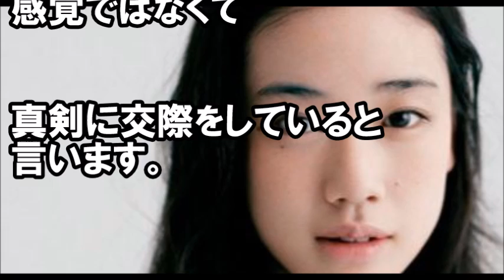【衝撃】蒼井優、恋多き女の恋愛事情がやばすぎる。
【真相】蒼井優の彼氏が途切れない理由が判明！魔性ではない本当の姿とは魔性ではない本当の姿とは 蒼井優が松山ケンイチの悩みを相談！12月29日 161229

引用；２ｃｈ

うらやましい！